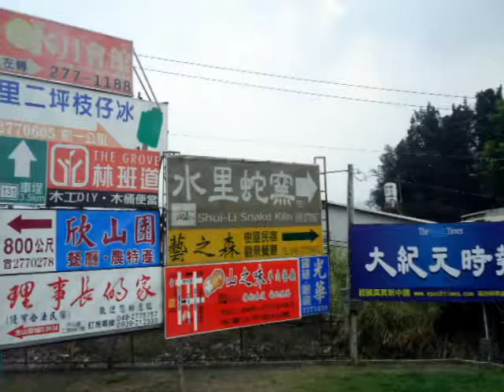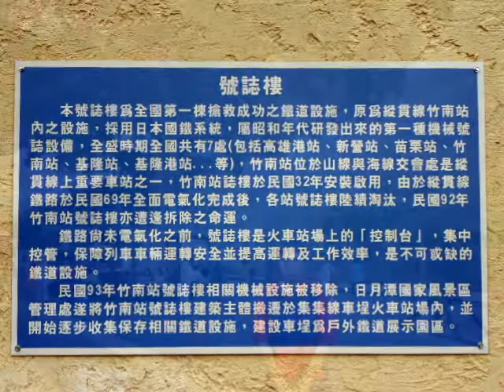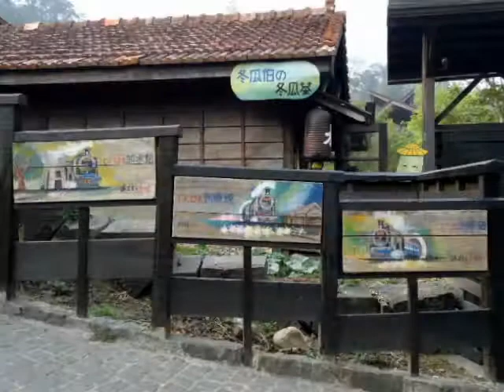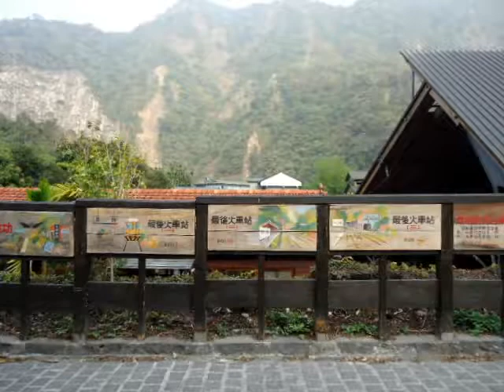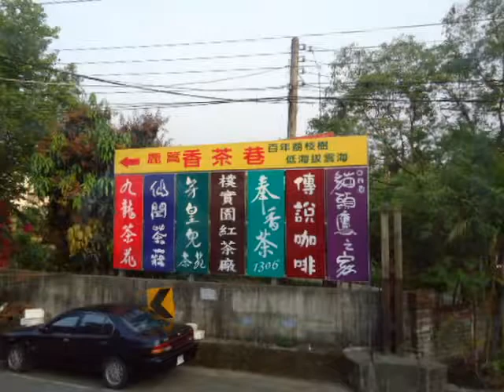車程車站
南投水里鄉的車程火車站是集集線的終點，早年伐木盛況雖已不再，仍保有台灣最美麗車站美譽，遊客可以在此憑弔以前林場設施及附近山林水庫美景...